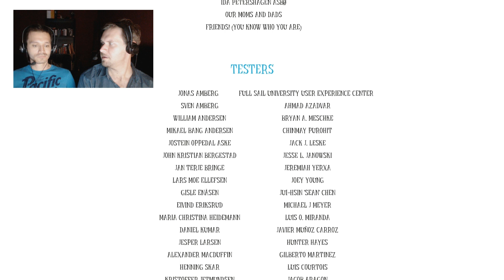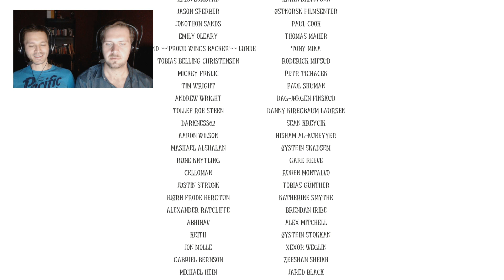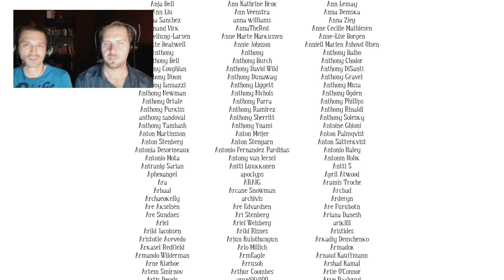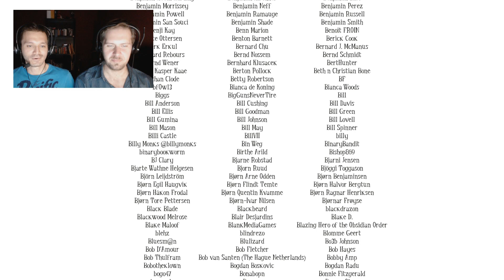AMONG THE SLEEP - #7 - ENDE - Überraschende Erkenntnis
Endlich ist Among the Sleep fertig. Nach der schon tollen Alpha-Version stürzen sich Martin und Daniel jetzt in das finale Abenteuer um den zweijährigen Helden, seinen Teddy und ein unheimliches Haus voller Geheimnisse.